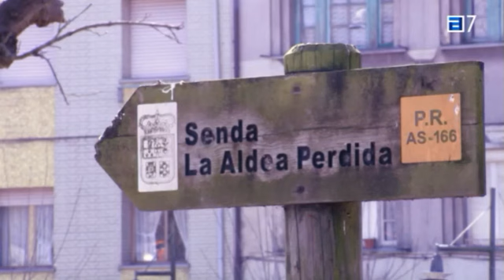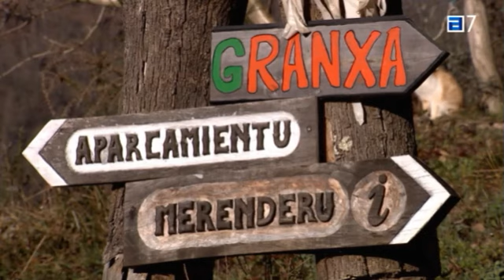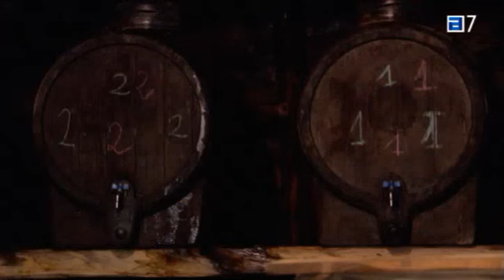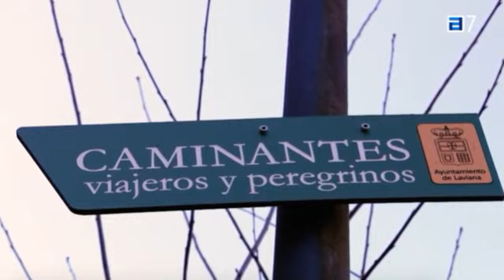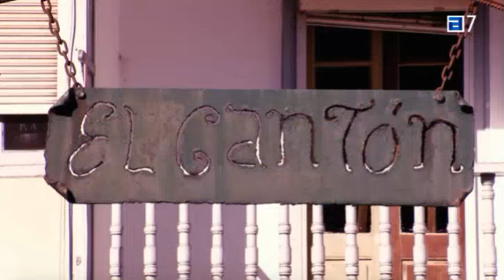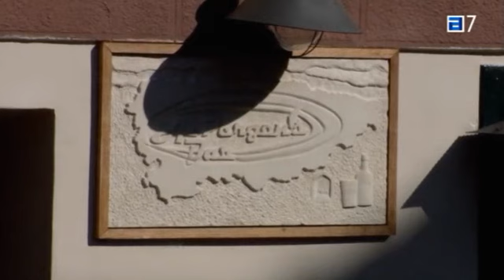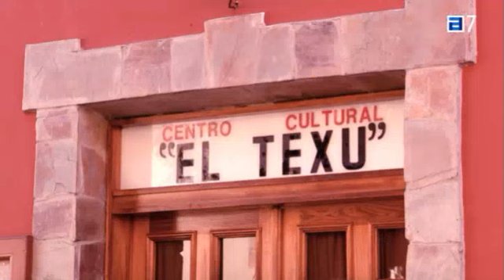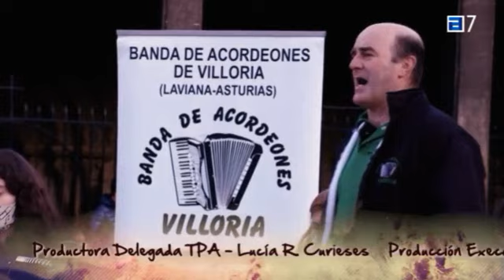Pueblos, 07 03 2022, Villoria, Llaviana, ASTURIAS